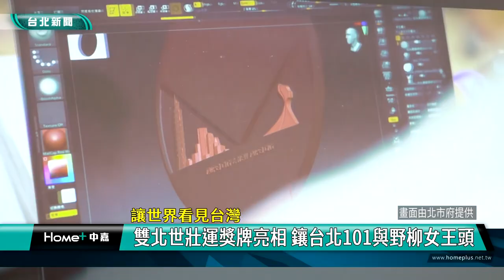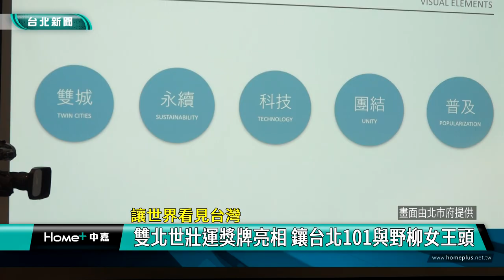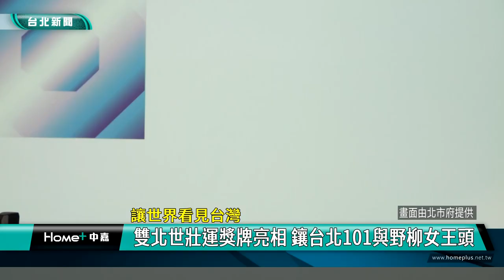雙北 世壯運|蔣萬安 侯友宜|獎牌 環保織帶|101大樓 野柳女王頭|世界 台灣|2024 中嘉新聞|讓世界看見台灣 雙北世壯運獎牌亮相 鑲台北101與野柳女王頭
2025雙北市壯運獎牌設計出爐 蝴蝶標誌加台北101與野柳女王頭浮雕

2025雙北世壯運獎牌設計與全新主視覺首度亮相，其中主視覺以賽會主標語「運動無界 人生無限」為核心，將「雙城、永續、科技、團結、普及」五大特色與以視覺化，獎牌設計則將雙北代表地景「台北101」及「野柳女王頭」以浮雕方式融入其中，展現亞洲首場世壯運在地景觀特色，也讓世界看見台灣。

在台北市長蔣萬安與新北市長侯友宜共同揭幕下，2025雙北世壯運賽會獎牌正式亮相，獎牌牌面除了有蝴蝶王國象徵外，更把主辦城市台北市與新北市的代表地景-台北101大樓與野柳女王頭以浮雕方式融入其中，特別的是獎牌織帶是由咖啡渣及回收的運動服纖維製成，獎牌盒、托盤及頒獎台也都採用自然材質製造，實現環保永續的目標。

主視覺設計則將賽會五大特色「雙城、永續、科技、團結、普及」透過幾何圖形及放射性線條予以視覺化，呈現雙北城市多元繽紛與熱情樣貌。

世壯運目前報名人數有16851人，其中外國籍選手有3870人，報名日期到明年2/17為止，年滿30歲無須選拔也沒有年齡限制即可報名參賽，歡迎喜好運動的國人把握機會報名，一起來與世界挑一場。